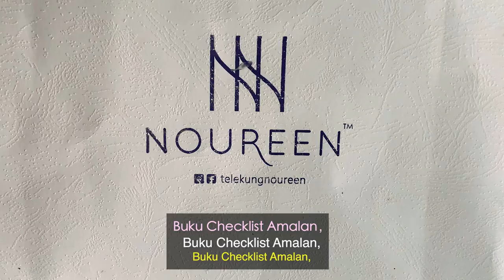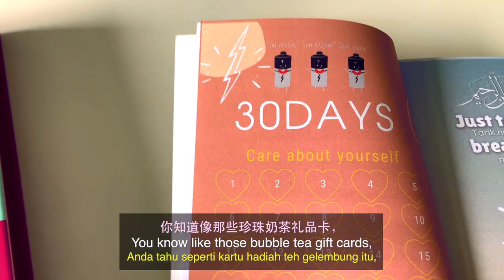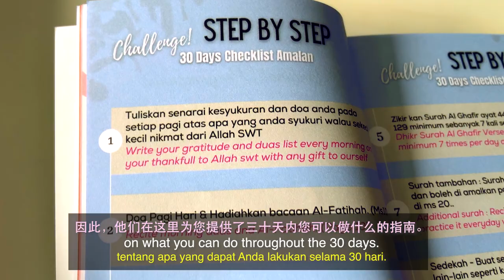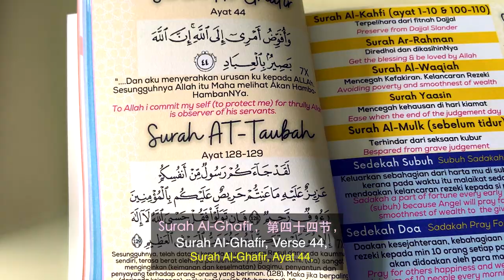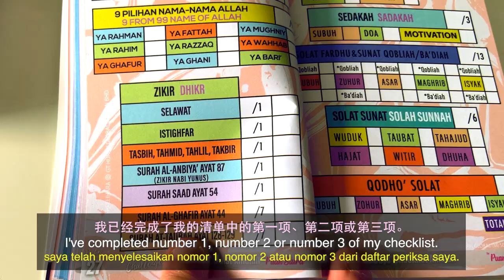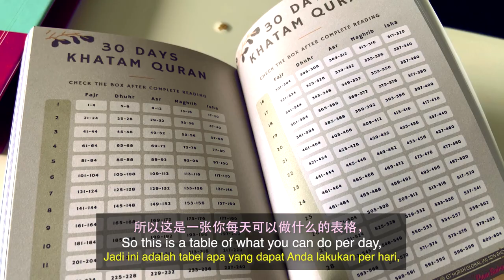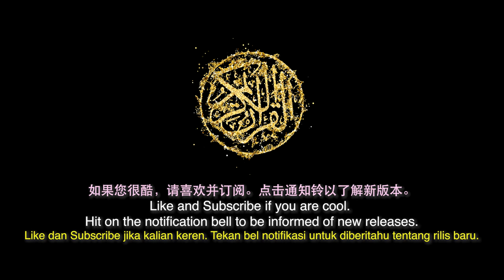A RAMADAN 2022 MESSAGE and the 30 Days Checklist Amalan by Puan Saira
The blessed month of Ramadan is just around the corner, and this year's Ramadan would have been my 8th Ramadan since the day I took my Shahadah. In this video, I reflect on things that have happened in my life and appreciate all the blessings that Allah (swt) has given me. I will also share upcoming plans for the Ramadan series and a 30 Days Checklist Amalan by Puan Saira, which helps one engage in activities during Ramadan and reap spiritual benefits and rewards from Allah (swt).

30 Days Checklist Amalan by Puan Saira

Quranic Verse Reference:
[3:58] Al-Qur'an, Surah Al-‘Asr (The Declining Day) Chapter 103, Verse 1-3

On November 2nd, 2014, I embraced Islam and became a Muslim.